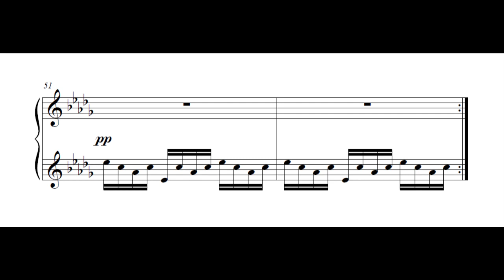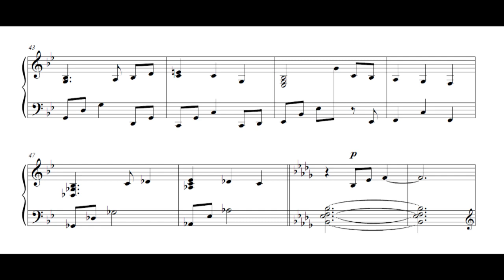Octopath Traveler - The Frostlands (Piano Sheet Music)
Octopath Traveler
"The Frostlands"

Happy winter! Here's my piano arrangement of yet another one of the amazing themes from Octopath Traveler.